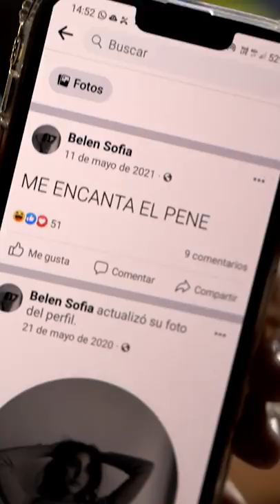CLARAMENTE FACEBOOK NO ES EL MEJOR LUGAR PARA PUBLCIAR ESTO 😂😂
En este episodio de Ferné con Grego, Grego Rossello entrevista a Belén Negri, "La Chilena".